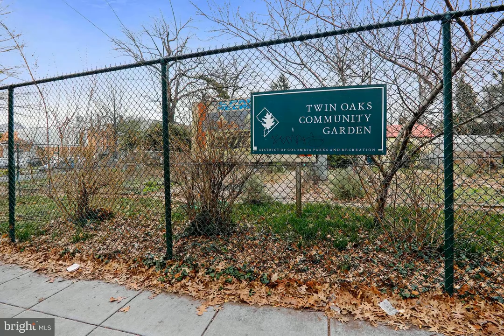4608 15TH Street NW Washington, DC 20011 - Townhouse - Real Estate - For Sale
Welcome to this Remarkable Home in 16th St Heights with 5 Bedrooms &amp; 3.5 Baths.  The traditional layout with the modern updates makes this the perfect home if you treasure the Original Details, hand crafted in 1919, with today's modern necessities.  Large Gracious Rooms, Gourmet Kitchen, Spectacular Front and Rear Landscaped Gardens, Two New Baths, Central A/C (2019) and a Lower Level In-Law Suite, make this the perfect home in the City with plenty of nearby amenities.
Inside- You'll find a Large Living Room w/ High Ceilings, Hardwood Floors, Inglenook w/ a wood burning fireplace &amp; Original built-ins. Next is the huge Dining Room w/high ceilings, New Powder Room, Gourmet Kitchen (Copious Storage, Glass Front Cabinets w/ a French Blue Glaze, New SS KitchenAid Appliances &amp; Center Island). Next is the Breakfast Rm leading to the Rear Sanctuary- Blue Slate Patio, Custom Field Stone Walls w/ Mature Plantings &amp; Elegant Lighting throughout the Garden. Should you need your car, you'll find a Detached Automated Garage, just steps from the Rear Gate.
Upstairs - across the Front, is the Owner's Suite - New Spa Inspired Bath w/Carrara Porcelain, Glass Enclosure, Rain Head Shower, Italian Vanity topped with Smoky Gray Quartz, Kohler &amp; Stainless Delta fixtures, Skylight and sleek Bluetooth Speaker, Fan &amp; Mood Lighting. Huge Closets provide endless storage. Plus-Full Bath #2, Laundry, BR #2 &amp; BR #3 w/ Home Office, overlooking the rear garden.
Top Floor - Sun-filled &amp; Quiet Bedroom #4 / Home Office, Extra Storage &amp; Exercise Space.
Lower Level - In-Law Suite, Full Kitchen w/ Maple Cabinets and Granite Counters, Bedroom #5, Full Bath, Large Living/Rec Room, Ceramic Tile Floors, 2nd Laundry &amp; Extra Storage. Interior Connecting Staircase plus an entrance to the Rear Garden. First Open, Sat &amp; Sun.  Offers Due 11/2 @ 3 pm

David Cox
Coldwell Banker Residential Brokerage
1617 14TH ST NW